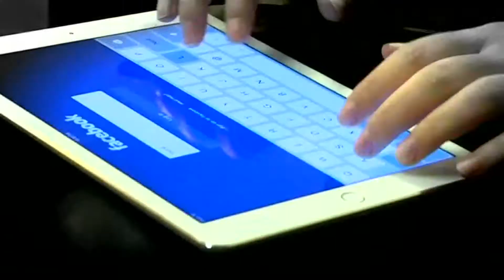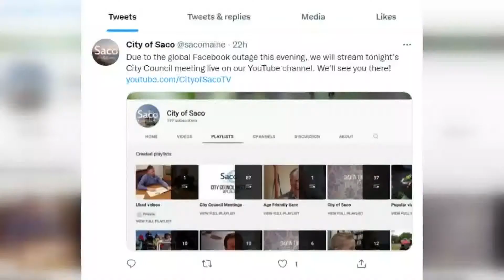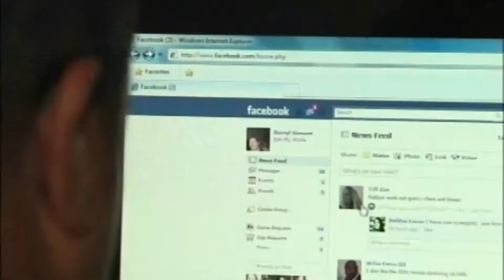Facebook outage affects businesses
The 6 hour outage affected use of Facebook, Instagram, and Whatsapp globally, and some theories have emerged relating to the timing of the technical glitch.